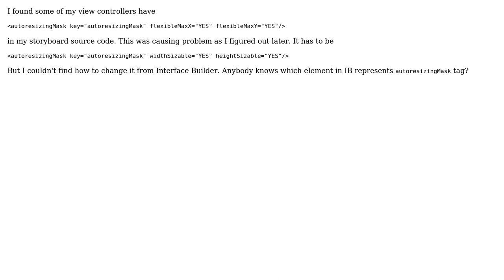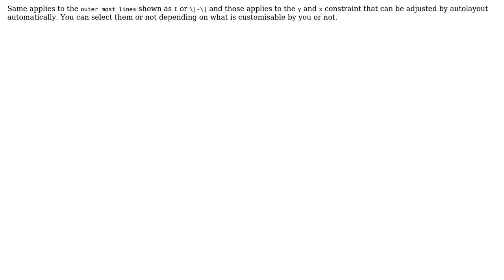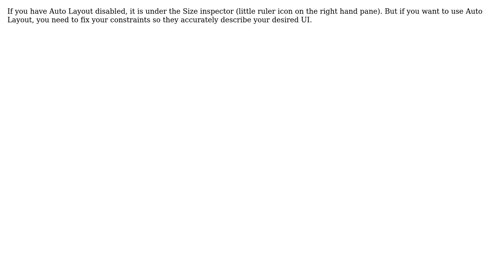How to change autoresizing for particular controller from Interface Builder? (2 Solutions!!)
How to change autoresizing for particular controller from Interface Builder?

With thanks & praise to God, and with thanks to the many people who have made this project possible! | Content (except music & images) licensed under CC BY-SA | Music | Images & others | With thanks to user Zev Eisenberg user Pablo user denis_lor and the Stack Exchange Network Trademarks are property of their respective owners. You are responsible for your own actions.